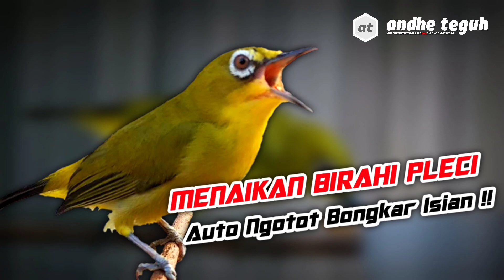Belum 1 Menit Semua Pleci Langsung Ikut Bunyi Ngalas - Terapi Pleci Agar Buka Paruh !!!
Buat yang baru mampir di channel andhe teguh, jangan lupa SUBSCRIBE, LIKE DAN SHARE sebanyak-banyaknya agar tidak ketinggalan dengan update video lainya, karena channel ini yang membahas cara ternak pleci paling lengkap, masteran pleci, pancingan pleci, terapi pleci, perawatan pleci, suara burung pleci gacor, birds, birds chirping sounds, mata puteh bakau, dan kicau mania lainya.

Channel andhe teguh yang membahas tentang ;

pleci fighter
pleci ngalas
pleci buka paruh
pleci ombyokan
pleci betina
pleci betina memanggil jantan
pleci gacor full isian
pleci bustomi gacor
pleci nembak
pleci mania
pleci bren cigun